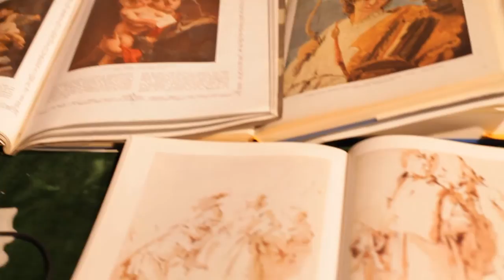Il restauro de "La Trinità appare a Papa Clemente I" di Giovan Battista Tiepolo